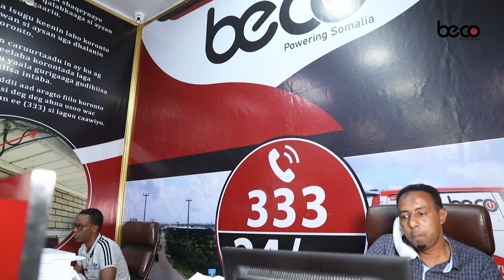Musharrax Daahir Geele “Cayrinta Kuxigeenka Midowga Afrika was nasiib darro”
Musharrax Madaxweyne Daahir Geele “Cayrinta Kuxigeenka Midowga Afrika was nasiib darro, waxaana kooxda waqtiga ka dhammaaday ay ku carqaladeenayaan geedi socodka doorashooyinka”